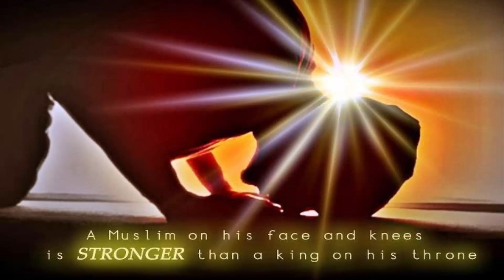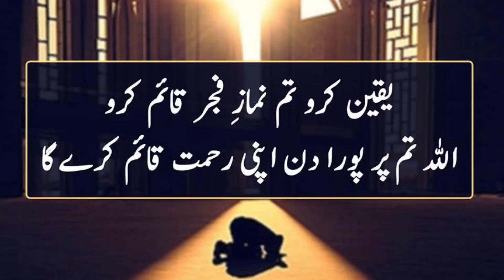Qissa Hazrat Ali RA Ki Shahadat Ka. The Martyrdom Story of Hazrat Ali Razi Tala Anhu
Asslam o Alekum doston! Aaj hum aap ke liye tareekh ke safhat main gum ek aisi qissa le kar aaye hain jo shayed aap ne pehle na suna hai. aur humari koshish bhi yehi rehti hai ke aap ko wo bataya jaye jo aap na jante hon. Tu doston dekhiye ye video. Ek bad kirdar aur mukroh insaan ki. Video pasand aaye tu ise share kijiye aur Humare channel ko subscribe karna mat bholiye.